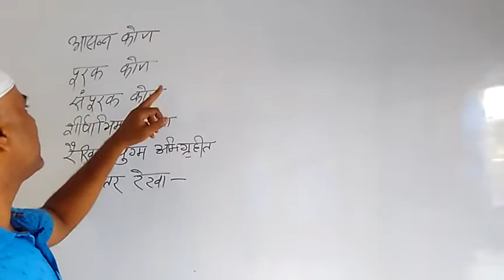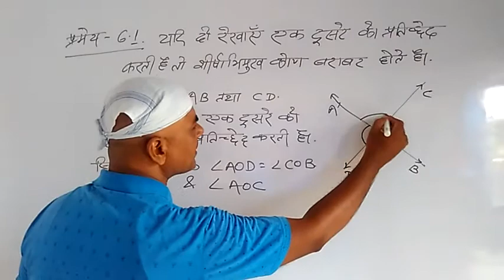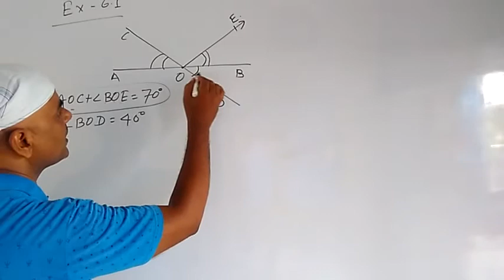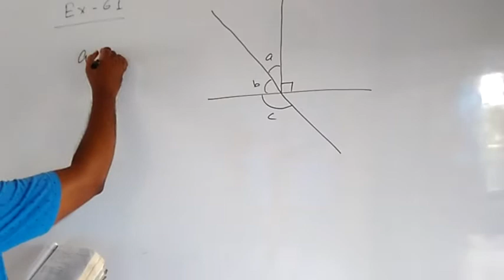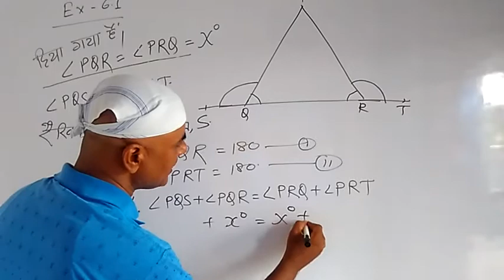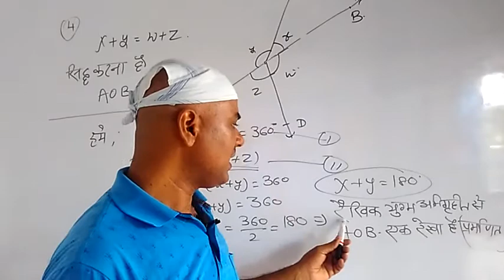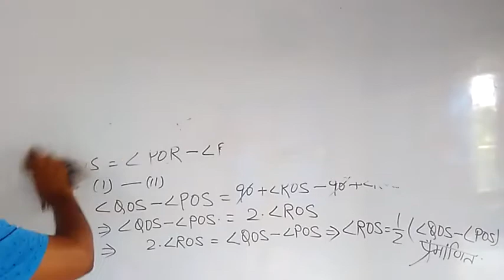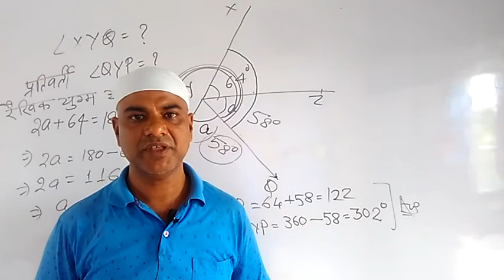Class 9 Ex-6.1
Padma Mathematics A Brilliant Concepts of Maths